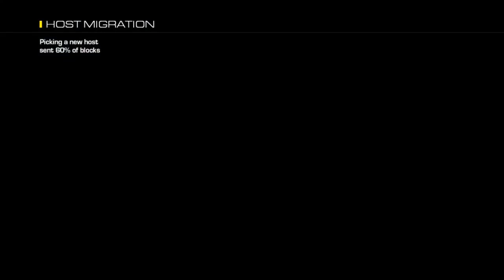Samson Meteor Microphone COD Ghosts Gameplay SnR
A fast Search and Rescue. Awesome first round, but then half of my team bailed after a timely host migration. So we played 3 on 6 the remaining 4 matches. No chance, but I didnt quit. I fought until the end.
Testing my new Samson Meteor Mic.